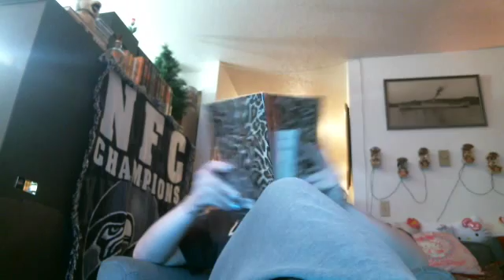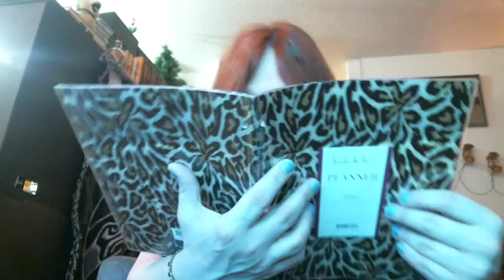1/3/2016 video blog